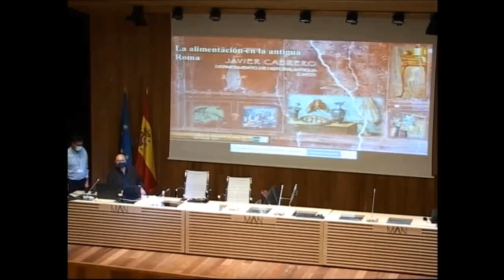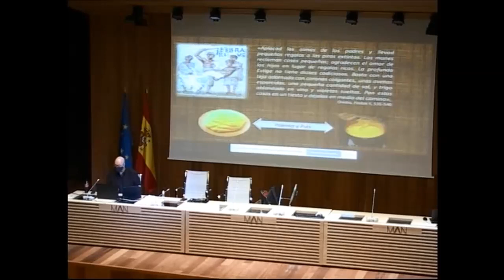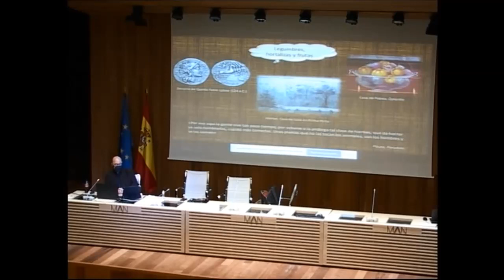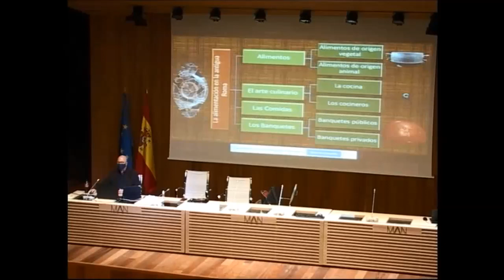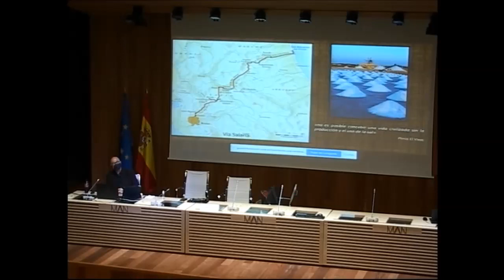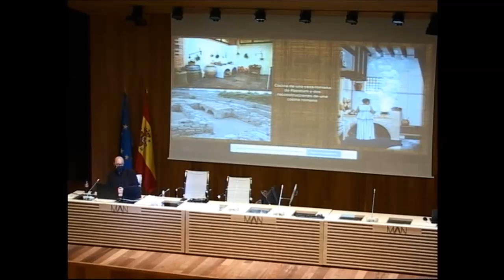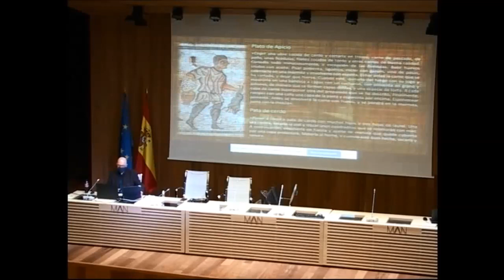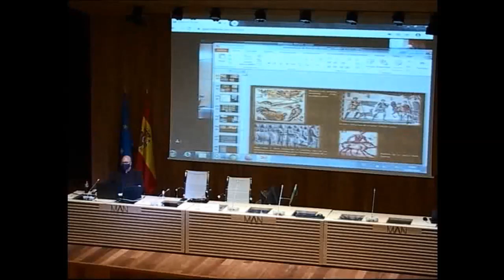La alimentación en Roma: comidas y banquetes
16/09/2020- avier Cabrero Piquero. Director del Departamento de Historia Antigua. Profesor Titular. UNED.

Vida y costumbres de los antiguos romanos. 15-17 de septiembre de 2020. Curso de verano de la UNED